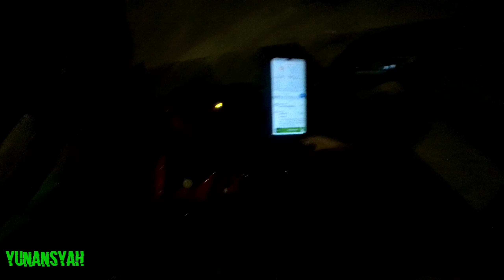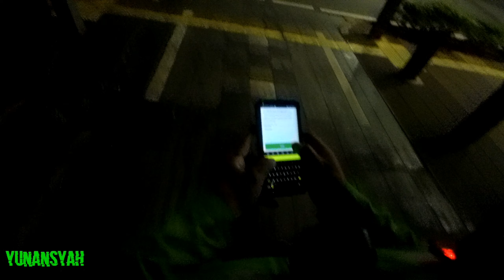Halodoc Gomed K24 Bintaro Permai - Sotis Hotel Kemang #599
Orderan Halodoc Gomed dari K24 Bintaro Permai antar ke kawasan Kemang Sotis Hotel, gasslah orderan perdana